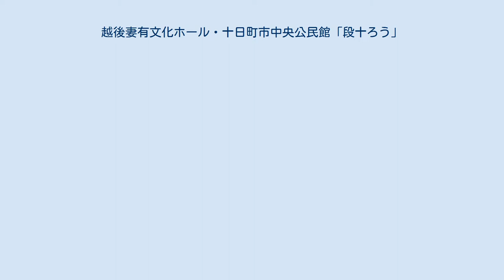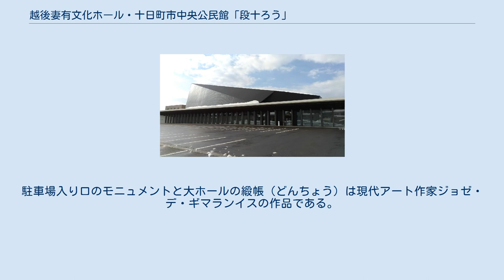越後妻有文化ホール・十日町市中央公民館「段十ろう」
越後妻有文化ホール・十日町市中央公民館「段十ろう」（えちごつまりぶんかホール・とおかまちしちゅうおうこうみんかん「だんじゅうろう」）は、新潟県十日町市本町1丁目にある複合施設。
通称・段十ろう。
 十日町市の中心市街地活性化の一環で設置された。
老朽化した十日町市民会館の後継施設として市民交流の拠点施設として整備を進め2017年11月3日にオープンした。
 施設は芸術・文化の振興を目的とした文化ホールと生涯学習・社会教育の推進を目的とした公民館の2つから成る。
 愛称は一般公募によって決定した。
「段」は施設に「だんだんテラス」という階段状になった交流スペースがあることに由来。
「十」は十日町の中心となる施設を表現。
「ろう」はすでに活用されているまちなかステージの「分じろう・十じろう」から2文字を取り、中心市街地の施設間のつながりを持たせた。
 夜間の段十ろう 十日町市は現代アートの祭典、大地の芸術祭が開催される都市である。
そのため、段十ろうにも積極的に現代アートの要素が盛り込まれている。
駐車場入り口のモニュメントと大ホールの緞帳（どんちょう）は現代アート作家ジョゼ・デ・ギマランイスの作品である。
また、建物正面の雁木をモチーフにした通路にはLEDが設置され、芸術祭に関わる作家の高橋匡太による幻想的な光の演出が楽しめる。